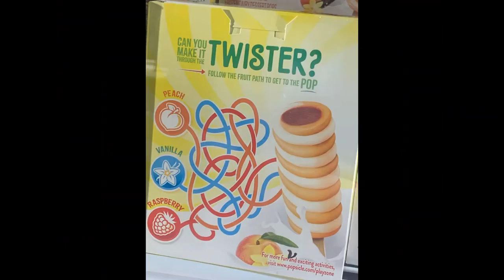beaver bonanza bloopers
a bunch of rando things i did at 3am